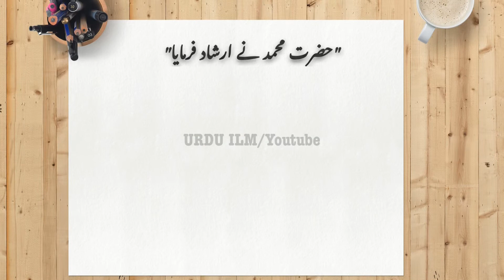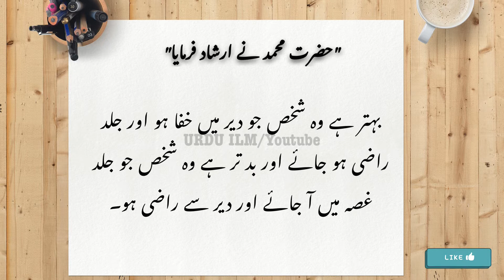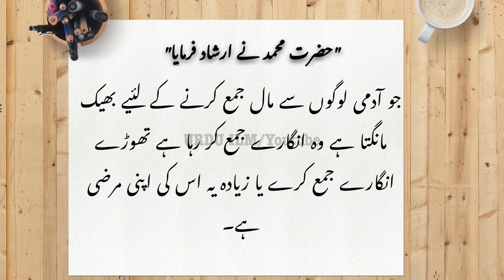Hazrat MUHAMMAD (PBUH) Sayings - Golden Words - Urdu - Hindi - URDU ILM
Hazrat Muhammad (PBUH) sayings
Aqwal | Qoul | Irshadat